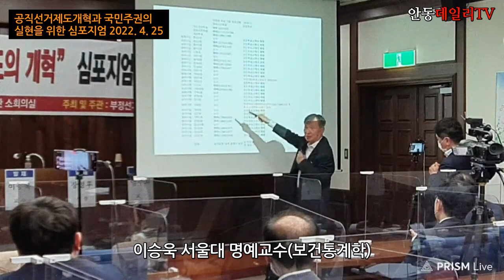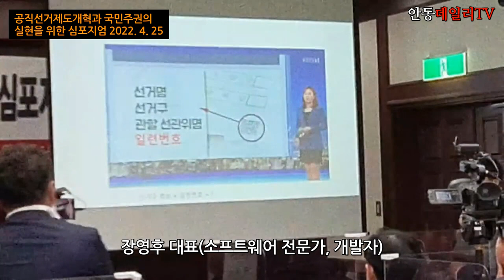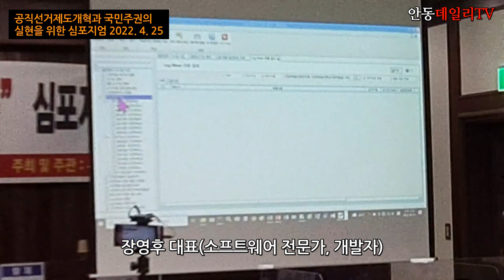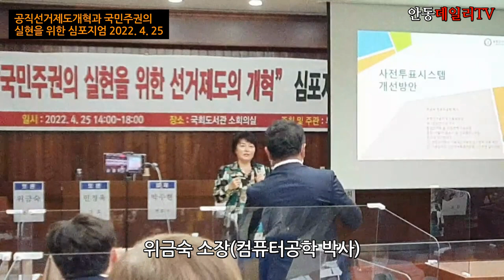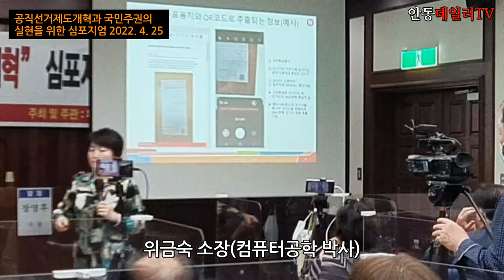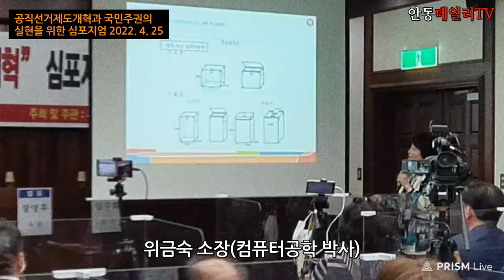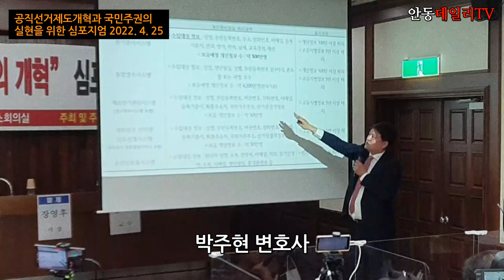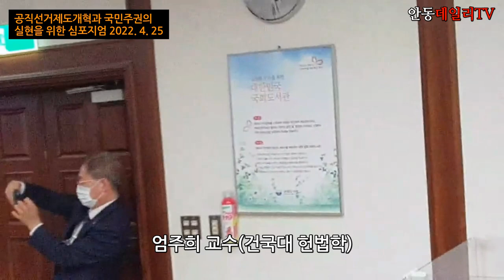[전체]]["국민주권의 실현을 위한 선거제도의 개혁" 심포지엄 시리즈1. 편집본/자막 유] -지역에서 세계로, 안동데일리TV, Since 2016